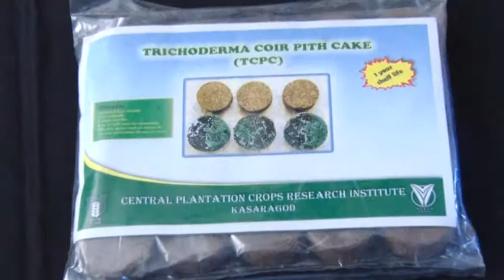Integrated Disease Management (IDM) - malayalam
This education video was produced by Director, ICAR Central Plantation Crops Research Institute (CPCRI), Kasaragod in Malayalam and highly useful for extension officials and farmers. ICAR CPCRI developed very good technologies on Integrated Disease Management (IDM) for coconut growers. The integrated management practices recommended for effective management of bud rot, stem bleeding and thanjavur wilt diseases were scientifically depicted in this video. A team of staff of the institute involved in the video production and produced with support of FFTF fund of NABARD, Kerala regional Office, Thiruvananthapuram. Dr. K.Muralidharan is  cheif editor and Mr.Syam Prasad, production manager and chief coordinator of the video. The scripts are by scientists of respective disciplines.